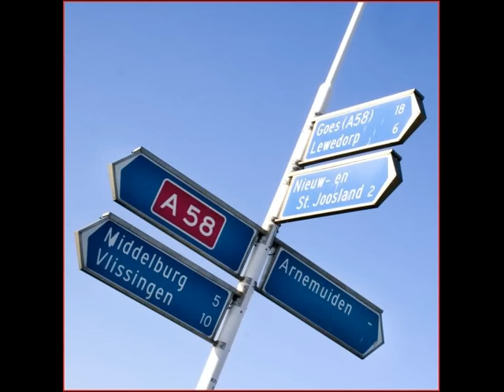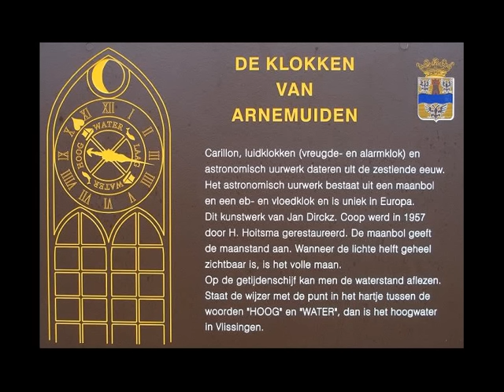De Havenzangers - Als De Klok Van Arnemuiden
Uit 1977 van de Havenzangers : Als De Klok Van Arnemuiden